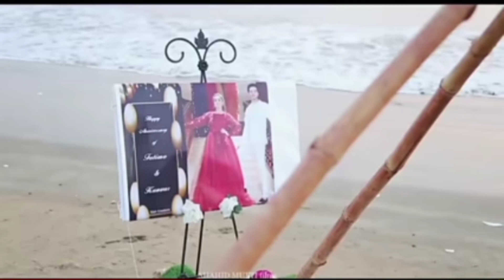Fatima Effendi Celebrate The 10th Wedding Anniversary At Sea Beauiful